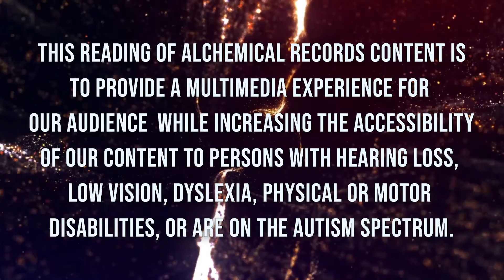JW Francis’ ‘Sweet As A Rose’ By Any Other Name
This reading of Alchemical Records content provides a multimedia experience for our audience while increasing the accessibility of our content to persons with hearing loss, low vision, dyslexia, physical or motor disabilities, or are on the autism spectrum.

“Happy Valentines Day” is a line from JW Francis’ latest single, “Sweet As A Rose,” which you won’t soon forget, even when the season for giving and receiving valentines is long past. Every year around this time, Francis puts out a call on Instagram – “If you send me the name of your Valentine, and the reason you love them, I’ll write a song for them on your behalf.”

This song was written from one line where a respondent mentioned that someone named Sanaz was “sweet as a rose.” That lyrical foundation is built on the kind of upbeat but understated sound that has lifted up New York-based lo-fi legend in the making, JW Francis, in the minds of listeners.

There is a very approachable feeling listening to Francis’ work. The nature of it is something to aspire to as a composer, while it is simple enough to be accessible for reproduction by those inspired by his work.

“Sweet As A Rose” is the follow-up to Francis’ 2020 album, We Share A Similar Joy, and 2021’s WANDERKID; the titles alone should give you some insight into the comforting and elevating nature of work, produced again with New York producer and engineer Sahil Ansari, and released once more on London based, Sunday Best Recordings (The Cure, David Lynch, dan le sac Vs Scroobius Pip), and with whom Francis was able to coordinate a number of dates in the UK back in October supporting the release of WANDERKID.

“Sweet As A Rose” joins a long line of love songs and in the spirit of Valentine’s Day; the kind of sentiments we should appreciate and value all year long, but are thankful to have the context of the holiday to mention and to bring to your attention. If you enjoy checking out this latest offering, we know you’ll enjoy JW Francis’ entire catalog.

Follow our Alchemical Weekly Spotify Playlist for more great music featured on the site.